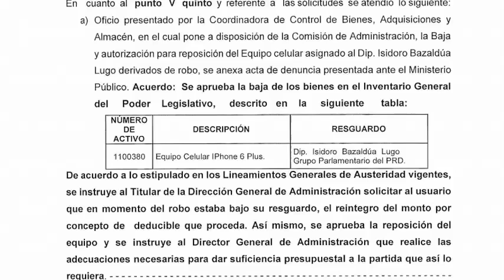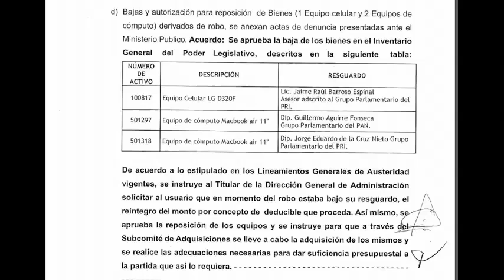En tres meses diputados pierden su iPhone 6 y MacBook… Todo con reporte de robo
Guanajuato, Gto. El equipo tecnológico que entregó el Congreso del Estado a los 36 legisladores, ha sido objeto de constantes robos durante los tres primeros meses de la Legislatura.